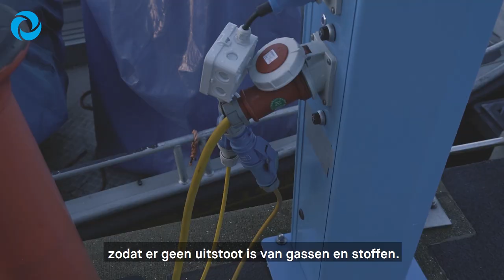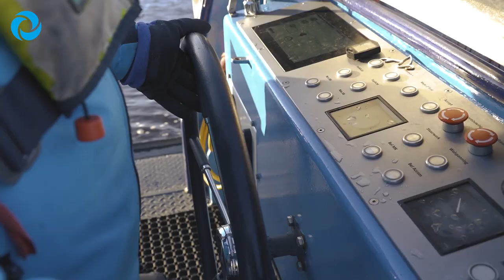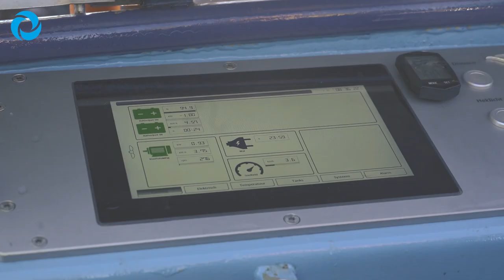We maken schoon schip!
We maken schoon schip met onze nieuwe elektrische boten.
Onze missie = geen emissie! 🛥️💨🚫

Jeroen, Swavek en Cor vertellen over deze schone zaak.